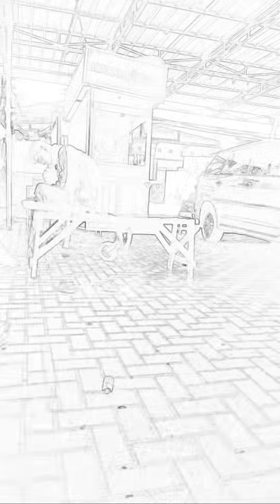Sorotan 27.03 - 32.00 dari SedangMenentiKeputusanMKsemogaBerkeadilanUntukRakyatIndonesia sedang liv